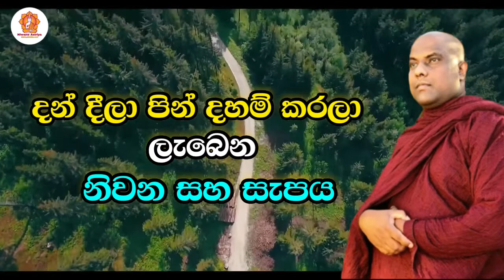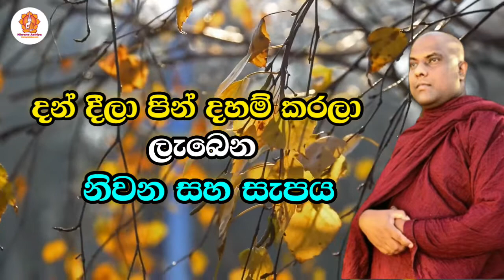දන් දීලා පින් දහම් කරලා ලැබෙන නිවන සහ සැපය... ven galigamuwe gnanadeepa thero... 2022 bana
දන් දීලා පින් දහම් කරලා ලැබෙන නිවන සහ සැපය...

budu bana,bana katha,galigamuwe gnanadeepa thero bana,galigamuwe gnanadeepa thero,galigamuwe gnanadeepa thero bana 2022